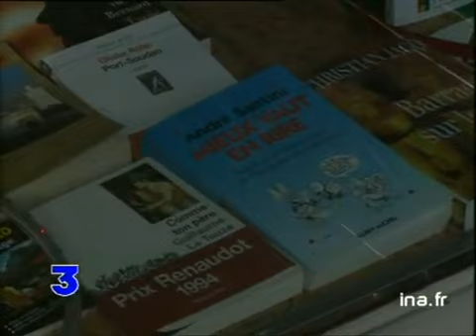Livre "Mieux vaut en rire" d'André SANTINI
3 mars 1995
André SANTINI, député maire UDF d'Issy les Moulineaux publie un livre "Mieux vaut en rire", défense et illustration de l'humour en politique.
Interview d'André SANTINI qui cite quelques formules satiriques à l'encontre de certains hommes politiques : Raymond BARRE, Henri EMMANUELLI. politique; archive television; archive tv; ina; inna; Institut National de l'Audiovisuel; french tv Images d'archive INA